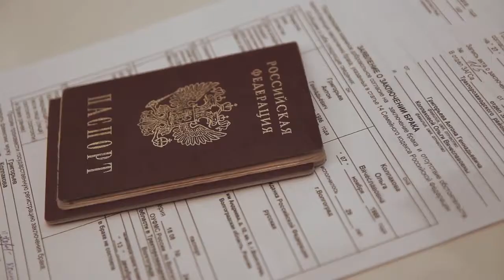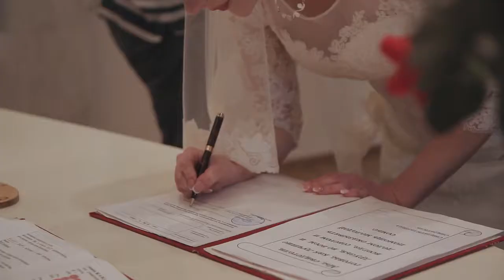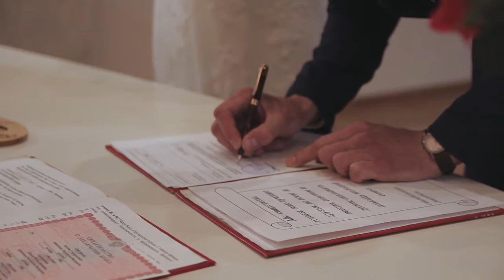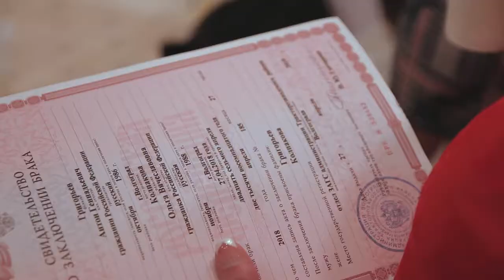Регистрация Антона и Ольги 27 04 2018